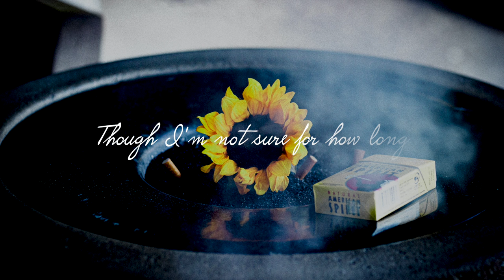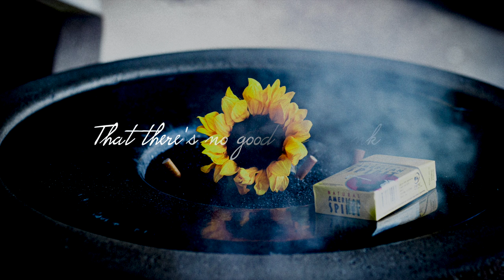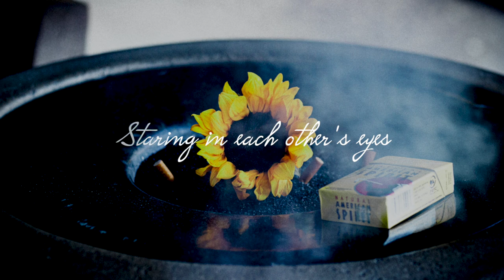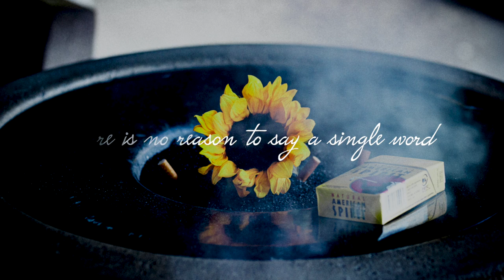Trevor King Minor - Sex To Turnover (Official Lyric Video)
1st track off the EP "Temporary Comfort" out on January 21st, 2021

Lyrics:

You and I got a good thing going, though I'm not sure for how long.
Cause all of this is too good to be true, and nothing seems to be going wrong

And I've been over here almost every night this week,
And I've been late for work for the past three days, at least.

Fooling around in the morning, I forget my obligations
Like the money, I don't want to need, when I feel rich in your company

You say this is an open-door-policy extended to me
But I'm starting to think that there's no good reason to leave

Cause it's you and I laying on the couch in the morning light
Listening to "Good Nature," staring in each other's eyes
There is no reason to say a single word
Just coffee in the morning, and sex to Turnover.

You and I wonder how the music just might sound
Coming from a record player you made room for on your shelf

I'm thinking I might get it for you when January rolls around
Provided you still want me here with you on this couch

You wonder aloud if we're two ships in the night
A flame that flickers out, because it started far too bright
Well I smile and say, "Well, you know, that just might be,
But that's not gonna stop me from enjoying your company."